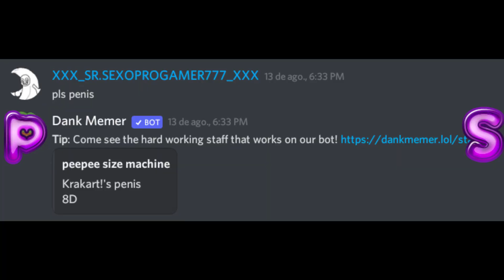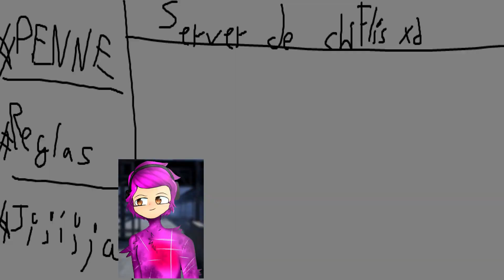SSN - capitulo 2: los mil subs